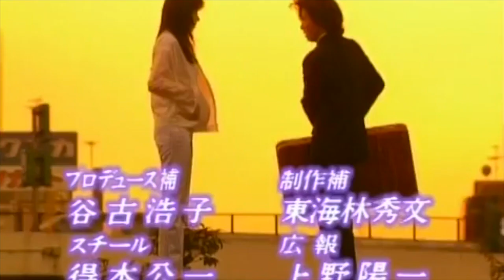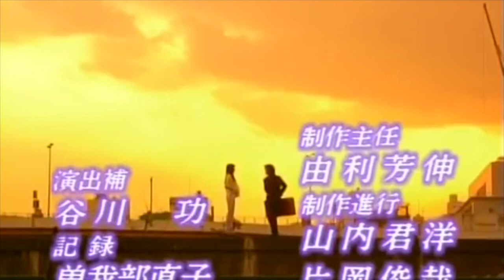SAYONARA(LIME rmx)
Rが吉沢梨絵さんでLが角松さんです